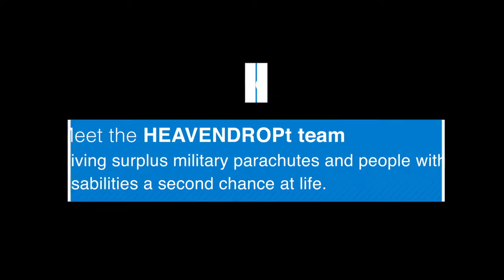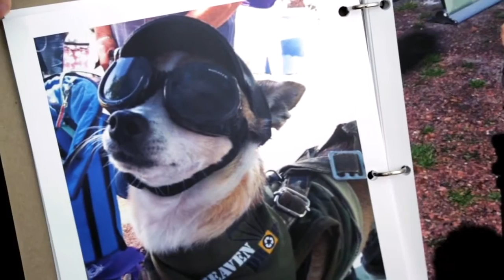Nonprofit Gives Parachutes and People a Second Chance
- HEAVENDROPt a nonprofit social enterprise of Evergreen Life Services, provides second chances to military surplus parachutes while supporting veterans and adults with intellectual and physical disabilities with employment.

Nancy Giles, Director of HEAVENDROPt, told us, “HEAVENDROPt is a startup entrepreneurial business for a nonprofit. We go to Government Liquidation, we find parachutes that are being auctioned and make products out of them.”

Some of those products include pet bandanas, paracord bracelets, eye glass holders and much more- all made out of authentic military surplus parachutes by people with developmental/intellectual disabilities and veterans with disabilities.

Each pet bandana gets ironed, cut out one at a time and is sewn by a seamstress like Darlene Barlow who told us, “I sew doggy bandanas for puppies, and I love it, very much.”

Bill Sadka, Executive Director, explained that the green parachute cord is what they’re after the most since they can make so many unique gifts out of it.

“There are a lot of paracord bracelets out there. The beauty in ours is that this was actually from a used military parachute.” Nancy said.

By buying authentic military surplus parachutes through online auctions at GovLiquidation.com, HEAVENDROPt has been able to focus on their triple bottom line, People – Planet – Profit.

“You’re really supporting continued employment and jobs for people with disabilities and you’re also giving back and supporting veterans, and without Government Liquidation we could not maintain the authenticity that we need for our brand.” Nancy said.

This is just the beginning for HEAVENDROPt. Sue Buchholtz, President/CEO of Evergreen Life Services said, “HEAVENDROPt, I believe, is the enterprise that is going to endow our future. It is going to bring jobs to thousands across the United States. I have the vision and I see it coming to fruition.”

We can’t wait to see what amazing things Evergreen Life Services and HEAVENDROPt will accomplish in the future.